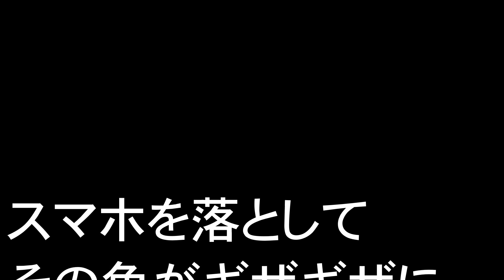青いトンボを撮ってたら、、、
スマホは三脚にしっかりと固定しましょう。
でなければ、振り回さないように😢